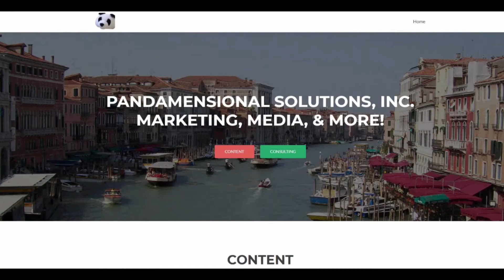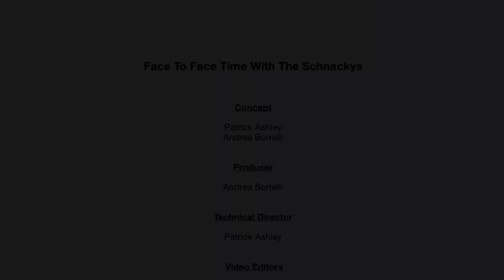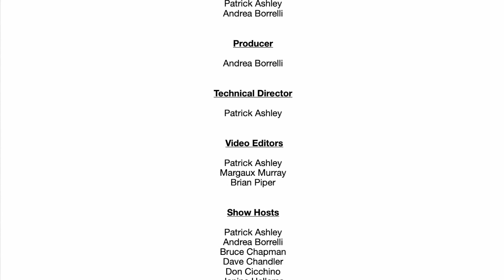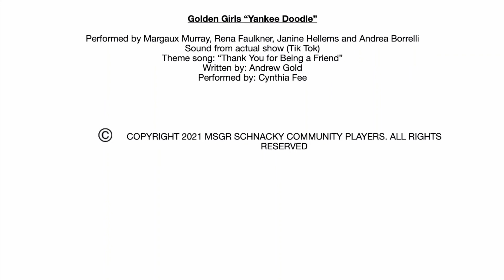Face To Face Time Episode 1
Fact-to-Face Time with the Schnackys - Enjoy this 60 minute (give or take) variety show that takes a romp down memory lane, reveals never-before told insider secrets, and gives you a hint at the future.